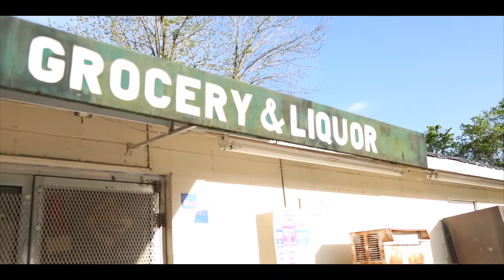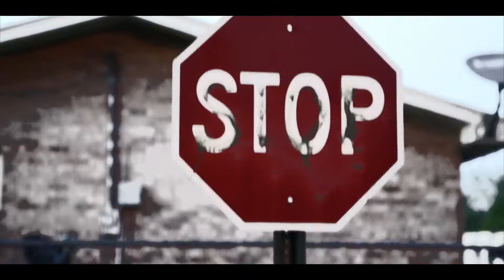Ya Boi O Ft. Oz Effect - Let Me Be Great (Official Music Video)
Directed By @sonvisuals